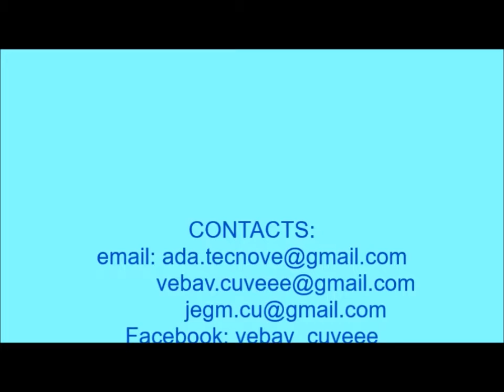Vehículo Eléctric Baja Veloc VeBaV🚗CuVeeeSHIP TOUR